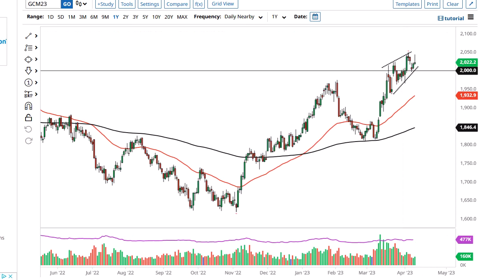Gold Technical Analysis for April 13, 2023 by FXEmpire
Gold markets initially shot higher during the trading session but give up those gains rather quickly as the market has taken a bit of a beating.